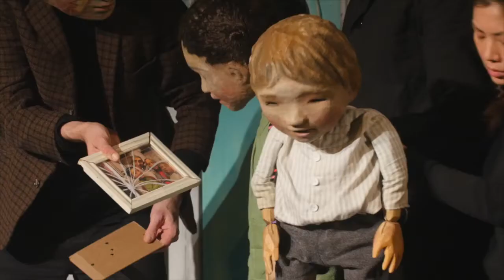Hansel and Gretel | Trailer | Horse and Bamboo Theatre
Trailer for Horse and Bamboo Theatre's production of Hansel and Gretel.